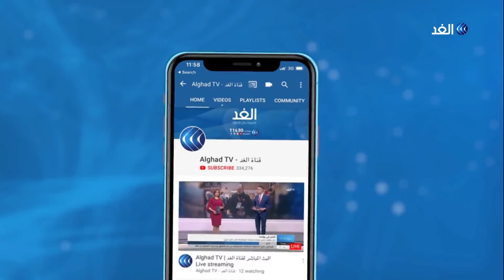مراسلة الغد: هدوء شوارع بيروت مع انتهاء الاشتباكات بين قوات الأمن والمتظاهرين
أعلن رئيس الحكومة اللبنانية حسان دياب استقالة حكومته.. مضيفا أن الحكومة ستعلن تراجعها للوراء لكي تخوض معركة التغيير مع اللبنانيين على حد قوله ، وأكد دياب أنه يريد أن يفتح الباب أمام الانقاذ الوطني في البلاد أمام اللبنانيين للمساهمة في تغيير الطبقة الحاكمة على حد تعبيره .
كما أضاف دياب أن سبب استقالته لم يكن انفجار بيروت الأخير فحسب، بل منظومة الفساد المستشرية داخل جسد الدولة اللبنانية... مؤكدا أن منظومة الفساد أكبر من الدولة نفسها وأن الحكومة اللبنانية لا تستطيع التخلص منها على حد قوله.. مزيد من التفاصيل تتحدث ليلى خليل مراسلة الغد من بيروت مع الإعلامية يارا حمدوش.